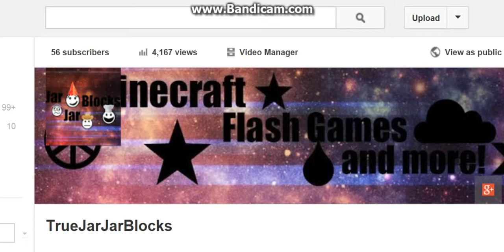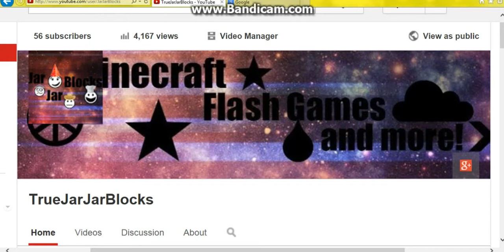Welcome to My Channel v.2! (Video Highlights)